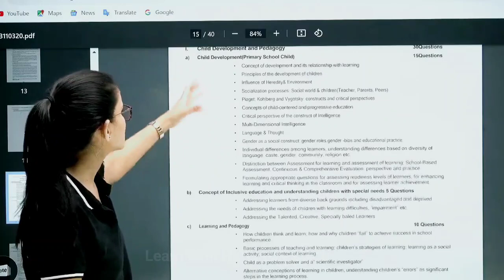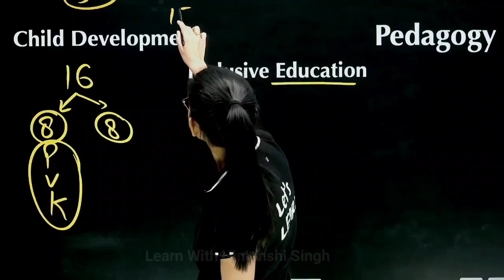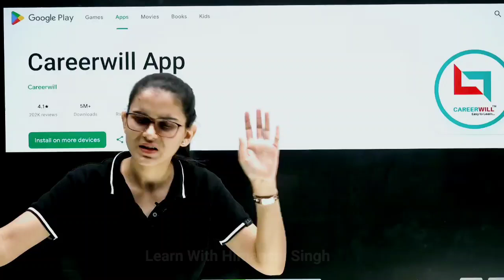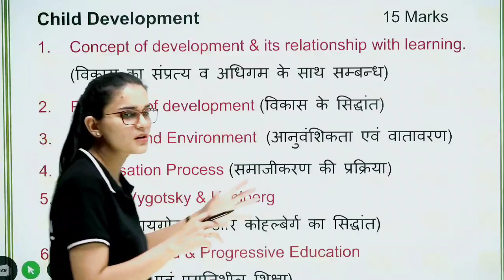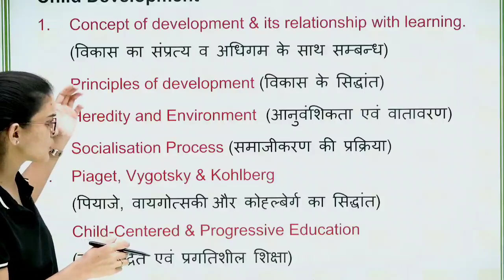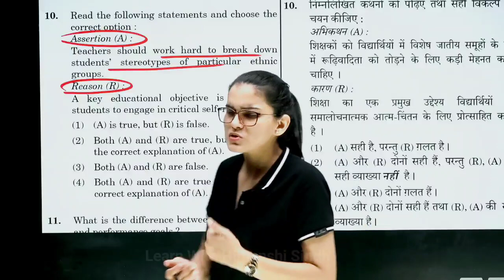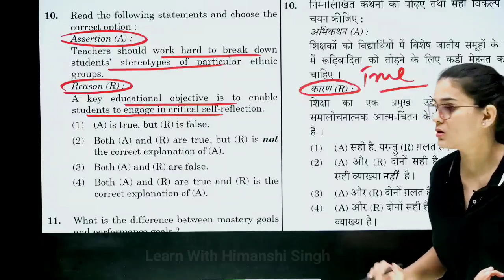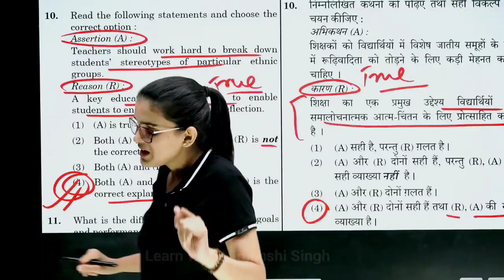CTET January 2024 Target Batch Introduction Class & Syllabus Discussion by Himanshi Singh